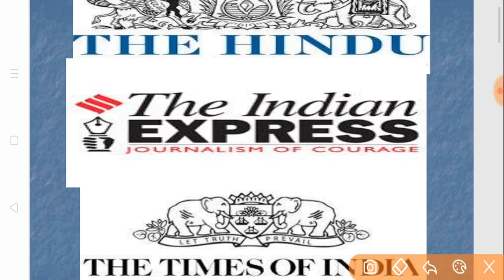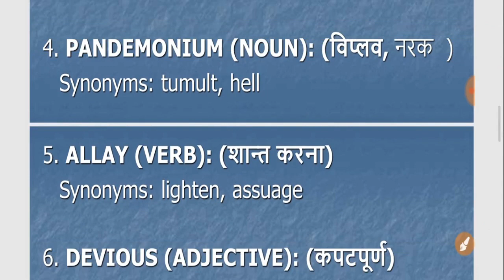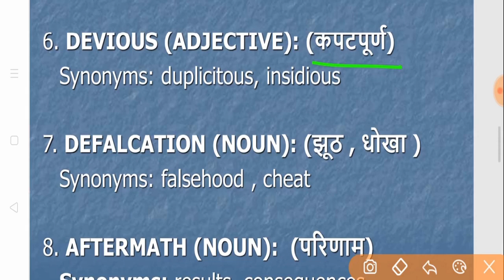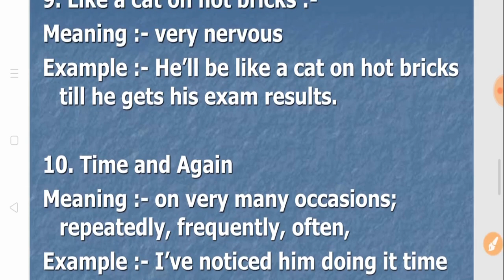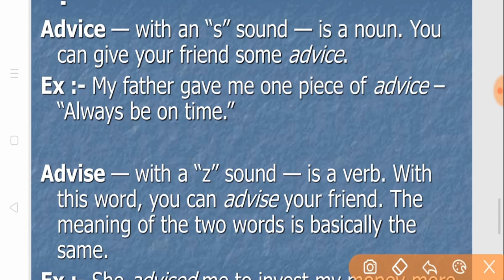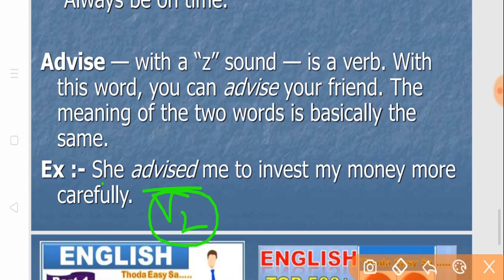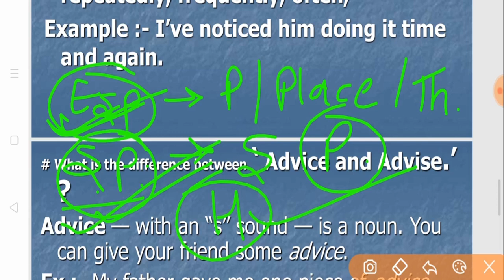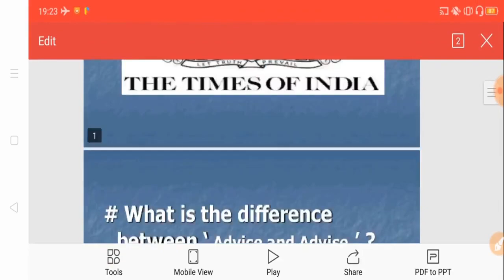8 May EDITORIAL VOCAB